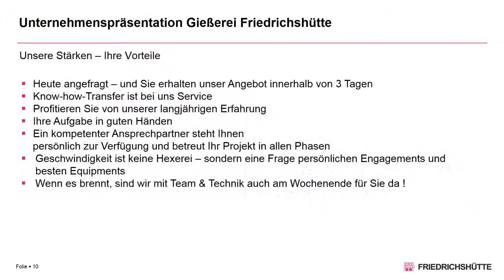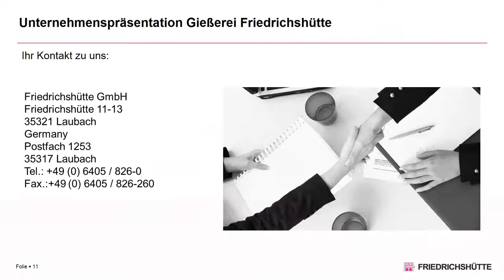Prezentacja odlewni Friedrichshütte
Odlewnia Friedrichshütte należąca do Grupy Roemheld oferuje odlewy detali o zróżnicowanej wielkości i najwyższej jakości.